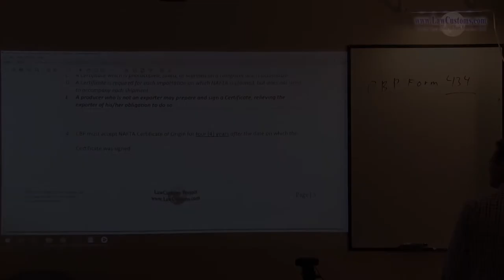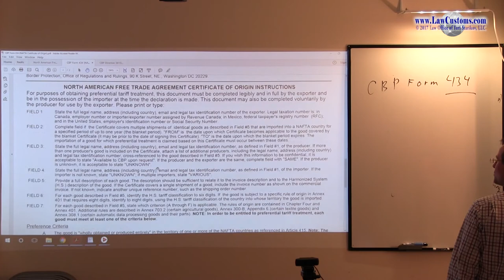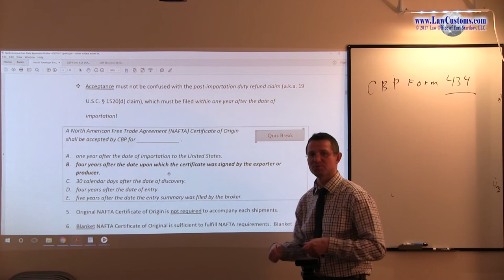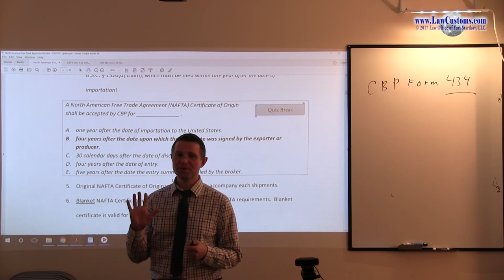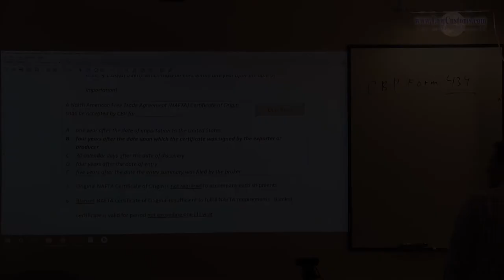October 2014 Question 49 U.S. Customs Broker License Exam Discussion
QUESTION:

A North American Free Trade Agreement (NAFTA) Certificate of Origin shall be accepted by CBP for _______________.

A. one year after the date of importation to the United States.
B. four years after the date upon which the certificate was signed by the exporter or producer.
C. 30 calendar days after the date of discovery.
D. four years after the date of entry.
E. five years after the date the entry summary was filed by the broker.